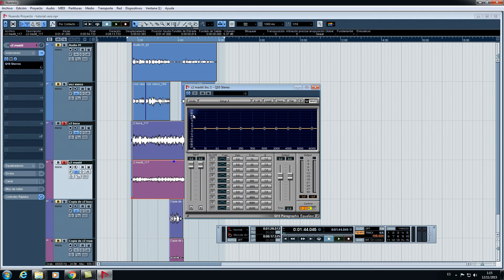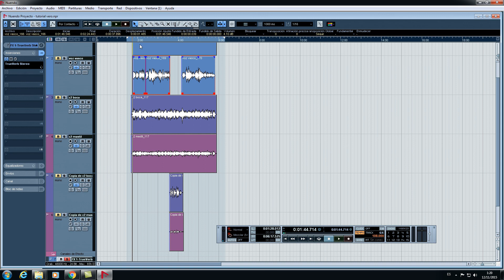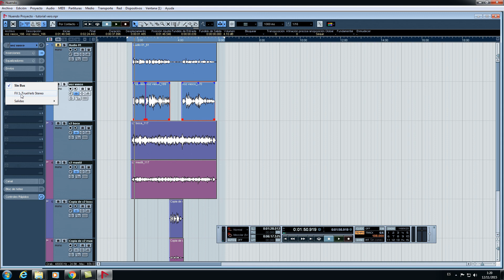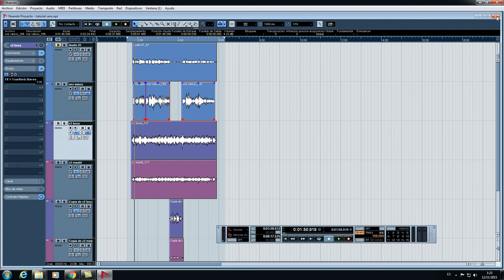Tutorial ESPAÑOL Nuendo #1 MEZCLA Y ENVIOS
DEJEN SUS DUDAS Y LES RESPONDO. ES EL PRIMER TUTORIAL ASI QUE TENGAN PACIENCIA...